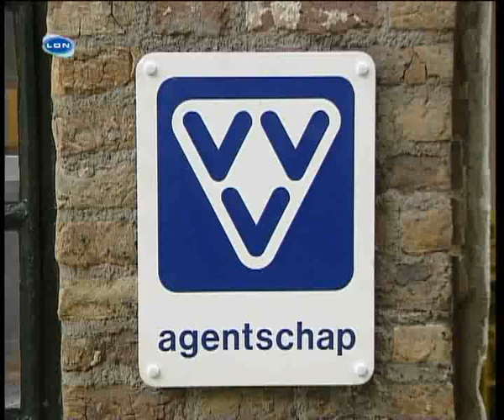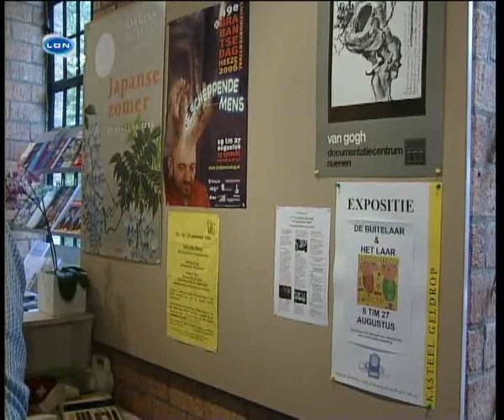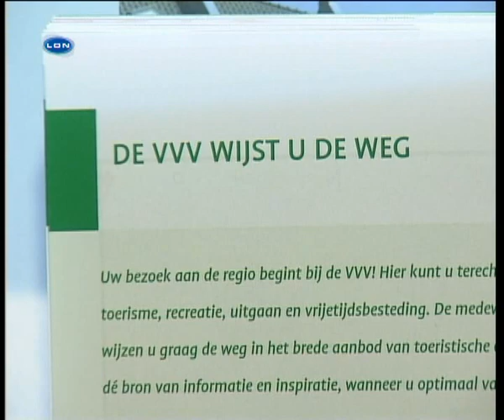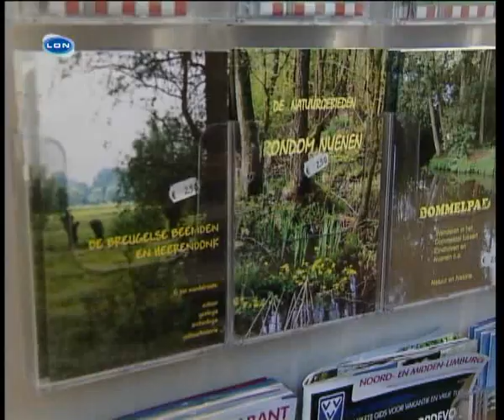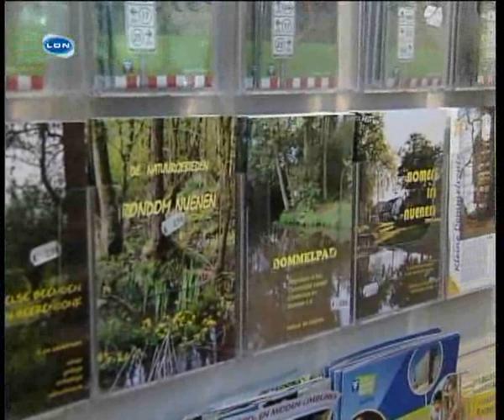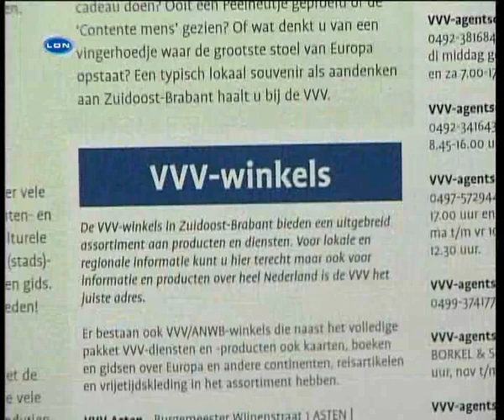2006-08 VVV Agentschap Nuenen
VVV Agentschap Nuenen